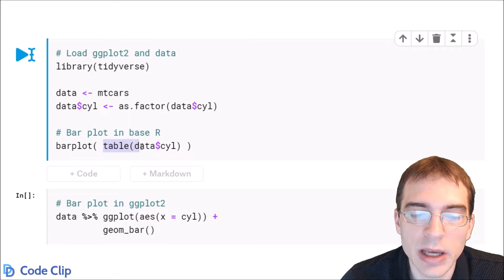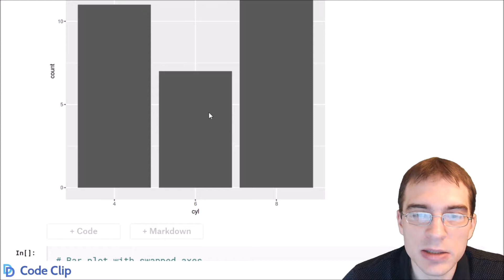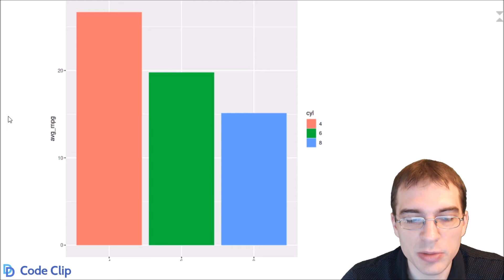How To Make a Bar Plot in R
Bar plots let you view categorical variables as bars with heights based on the count of records within each category or some other summary value.

Code used in this clip:

# Load ggplot2 and data
library(tidyverse)

data ‹- mtcars
data$cyl ‹- as.factor(data$cyl)

# Bar plot in base R
barplot( table(data$cyl) )

# Bar plot in ggplot2
data %›% ggplot(aes(x = cyl)) +
         geom_bar()

# Bar plot with swapped axes
data %›% ggplot(aes(x = cyl)) +
         geom_bar(aes(fill = cyl)) +
         coord_flip()

# Create a summary table of avg mpg by cylindar
table2 ‹- data %›% group_by(cyl) %›%
                   summarize(avg_mpg = mean(mpg))

table2

# Bar plot with bar height set to a summary value
table2 %›% ggplot(aes(x = cyl, y = avg_mpg)) +
           geom_bar(aes(fill = cyl))

* Note: YouTube does not allow greater than or less than symbols in the text description, so the code above may not be exactly the same as the code shown in the video! For R that means I may use = for assignment and the special Unicode large ‹ and › symbols in place of the standard sized ones for dplyr pipes and comparisons. These special symbols should work as expected for R code on Windows, but may need to be replaced with standard greater than and less than symbols for other operating systems.